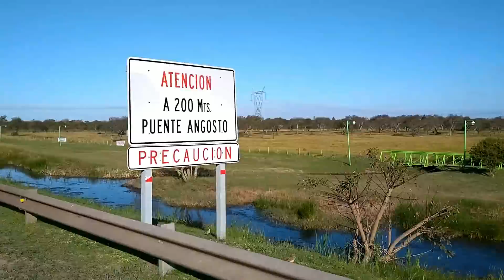Pesca de tarucha en zanja - fishing in zanjon - mojarreando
Hola a todos los Amantes xla Pesca! acá le traemos un nuevo vídeo de pesca! Pesca en zanja/zanjon! " "ESPERO Y LES GUSTE"
Se pesco con mojarreros y lineas, también probamos con señuelos pero no salio nada!
La carnada que usamos fue lombriz y mojarra en el caso de la tarucha !
El lugar queda yendo para pueblo belgrano antes de pasar las termas hay un puente ahí van a ver el lugar!  "Para los que son de gualeguaychu" Saludos!